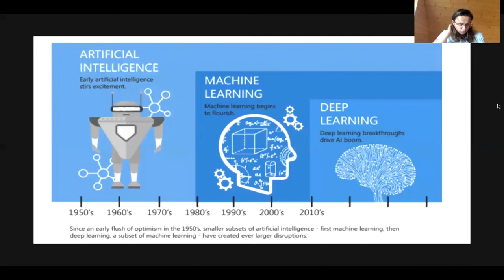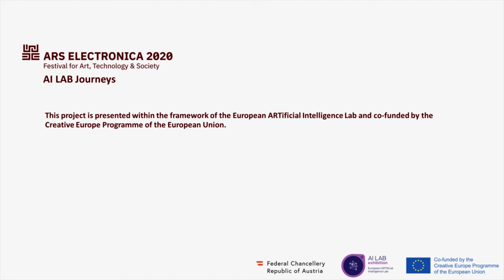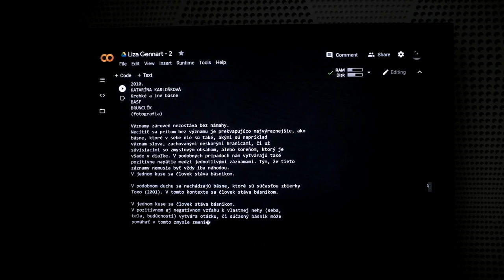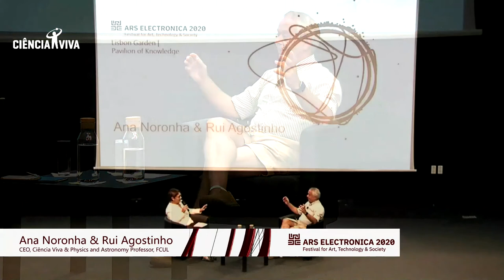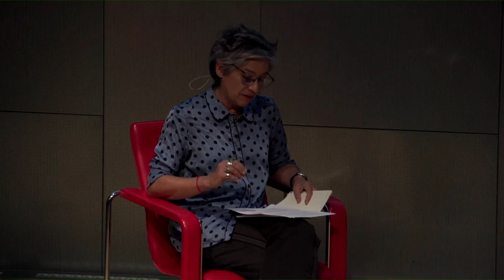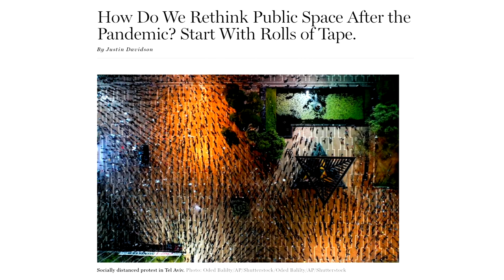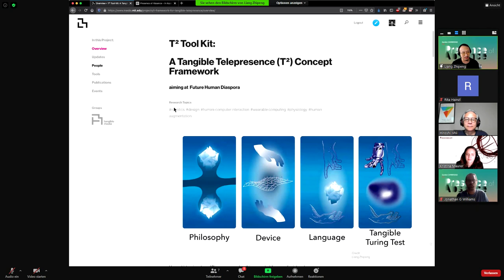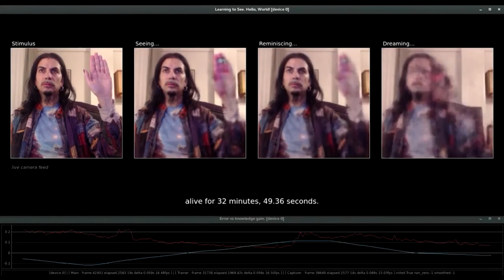Ars Electronica Gardens – Thursday 10th September 10:00-21:30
00:00:00 Keynote Varvara Guljajeva
01:00:07 Museum of Brisbane Man & Wah Studio Tour
01:29:55 AI LAB Artist Talk: Anna Ridler, Caroline Sinders and Oisin Mac Aodha
02:00:20 Belgrade Kristina Tica
02:59:51 London (Bartlett) Roundtable on heterotopias
04:14:36 Lisbon: Ciencia Viva
04:45:04 Slovenia Aljaž Rudolf, Eva Smrekar A face or a Round Table
05:00:36 Journey Cecilia Falkenstrom
05:29:45 Barcelona / Hangar Roundtable Facing Uncertainty And Its Discontents
06:59:53 Milan (MEET) Artist Talk
07:59:53 Cambridge (Tangible Media Group) Exhibition Tour (Q&A)
08:59:22 Amsterdam (Nxt Museum) Econtimuum (performance/panel)
10:08:36 Returning The Gaze: Surveillance, Gaze and Ways of Seeing